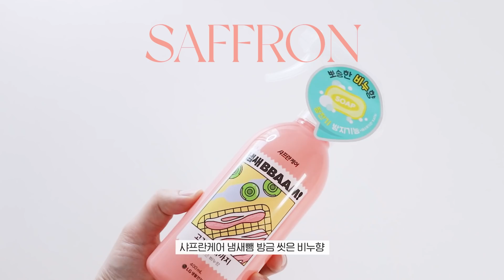(광고x) 이건 몰랐죠? 그동안 나만 몰래 써 온 겨울철 비밀병기템 8 ❄️ | 🚨품절되기 전에 빨리 보세요😅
❥ 𝐭𝐢𝐦𝐞𝐥𝐢𝐧𝐞

00:00 광고X 나만 몰래 써왔던 겨울철! 비밀병기템💸
00:25 ① 겨울마다 꼭 사는 수분크림 추천
02:05 ② 수부지, 건성 추천! 수분 1등 앰플
03:46 ③ 4년째 쓰고 있는 크림 미스트
04:39 ④ 메이크업 치트키! 화잘먹 패드
06:10 ⑤ 수부지 찰떡 수딩크림
06:47 ⑥ 피부톤 밝아지는 미백앰플
08:08 ⑦ 비누향 섬유탈취제
09:18 ⑧ 무화과향 바디미스트
10:04 ⑨ 노워시 헤어 앰플 트리트먼트
11:18 ⑩ 내가 만든! 클렌징 패드 (※마켓스포※)
12:51 구독, 좋아요! 더욱 웃는 얼굴로 만나요 안녕♡

✎ 𝐩𝐫𝐨𝐝𝐮𝐜𝐭

어퓨 락토바실러스 보습 크림
A'PIEU LACTO BACILLUS MOISTURIZING CREAM
KRW 20,000

듀이트리 순수 진정 스네일 크림
DEWYTERR PURE CALMING SNAIL CREAM
KRW 25,000

더마토리 프로 히알샷 물광 앰플 (20ml 기획)
DERMATORY PRO HYALSHOT MOISTURE AMPOULE
KRW 21,000

더마토리 물광 앰플 대용량 (65ml 기획)

라네즈 크림스킨 미스트
LANEIGE CREAM SKIN REFINER MIST
KRW 25,000

스킨천사 마다가스카르 센텔라 퀵 카밍 패드 (70매)
SKIN1004 MADEGASCAR CENTELLA QUICK CALMING PAD
KRW 40,000

스킨천사 마다가스카르 센텔라 수딩크림 (75ml)
SKIN1004 MADEGASCAR CENTELLA SOOTHING CREAM
KRW 30,000

이자녹스 LXNEW 비타맥스 앰플 30ml (+앰플 5ml*3, 쇼핑백 증정)
ISA KNOX LXNEW VITA MAX AMPOULE
KRW 35,000 (30% 할인)

샤프란케어 냄새뺌 비누향
KRW 7,900

샤프란케어 향기뿜 코튼향
KRW 7,900

스카이보틀 무화과 퍼퓸 헤어&바디미스트 (100ml)
SKYBOTTLE MUHWAGUA PERFUMED HAIR & BODY MIST
KRW 15,000

힐링버드 울트라 프로틴 노워시 앰플트리트먼트 (200ml 기획)
HEALING BIRD ULTRA PROTEIN NO WASH AMPOULE TREATMENT
KRW 24,000

코스알엑스 퓨어 핏 시카 약산성 클렌징 패드 (100매)
COSRX CICA LOW pH CLEANSING PAD
21,000

Music
Tarious Hill  - Want To Be With You

𝐂𝐨𝐩𝐲𝐫𝐢𝐠𝐡𝐭 ⓒ 𝐛𝐲 𝐇𝐎𝐎𝐍𝐈𝐎𝐍